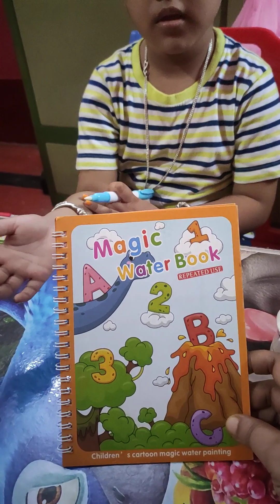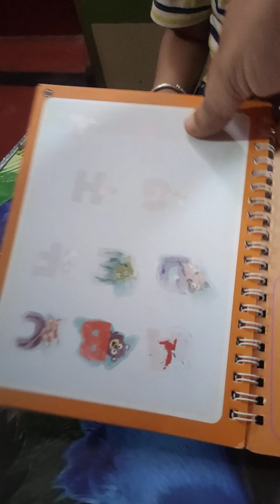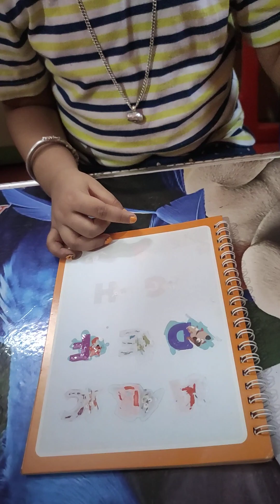aanvilifestyle like comment